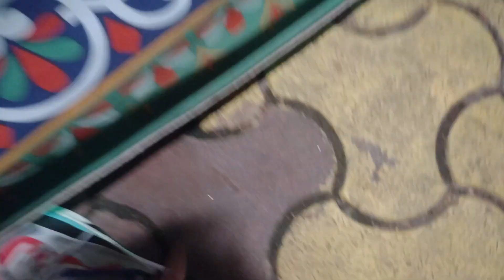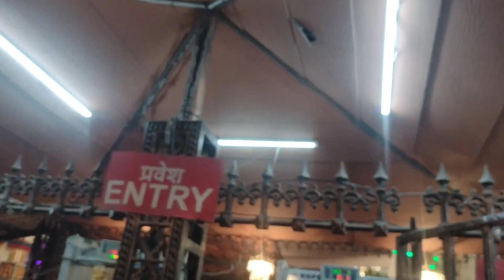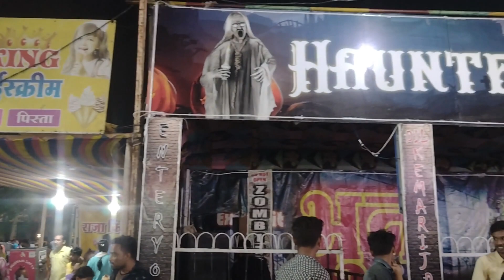khajrana mandir indore खजराना गणेश मंदिर I KHAJRANA GANESH MANDIR INDORE ❤️